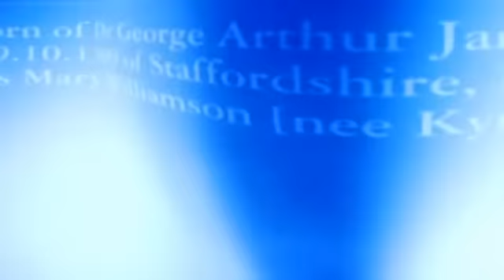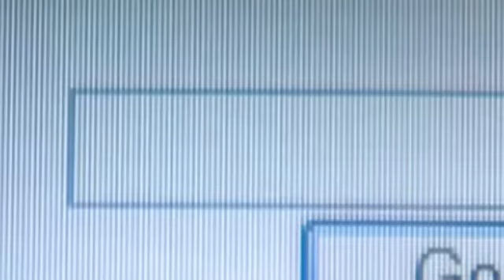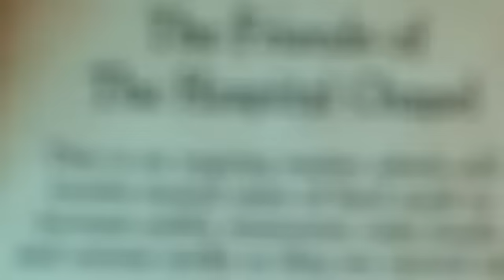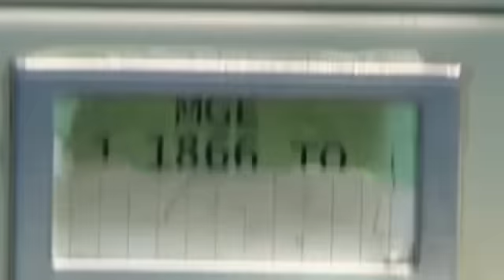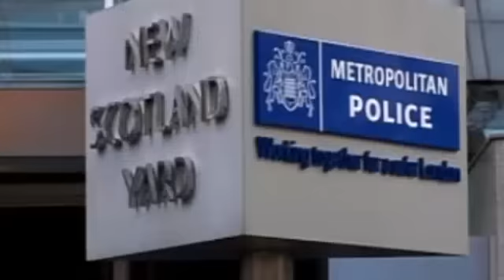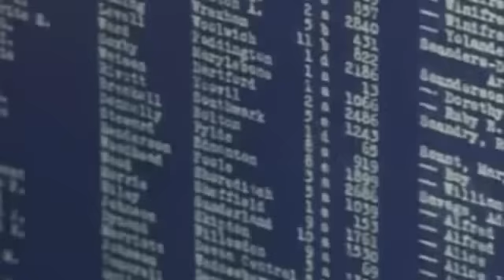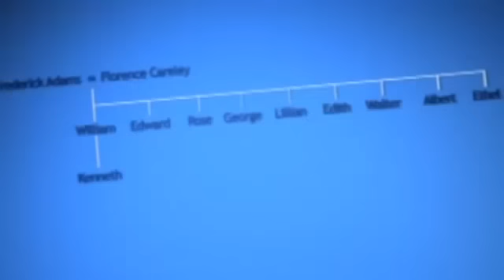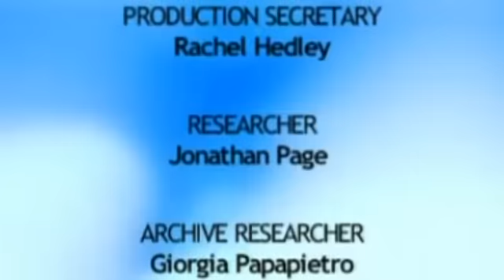Heir Hunters Season 4 Episode 16 Bobuk Thebox